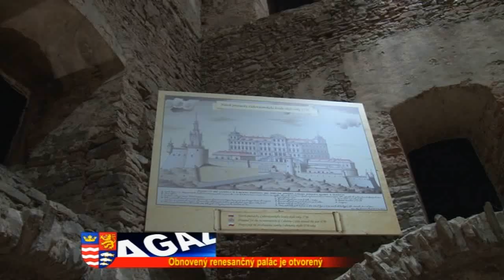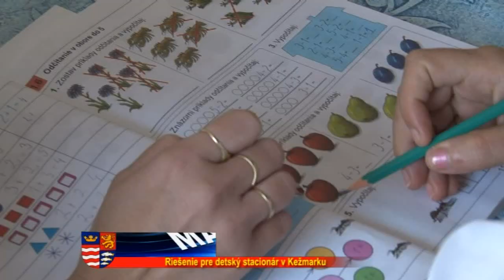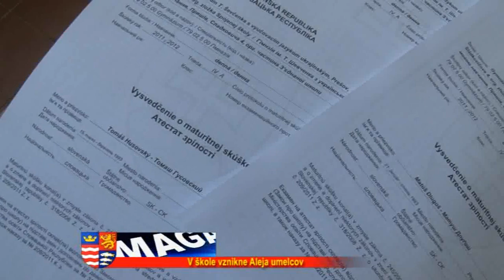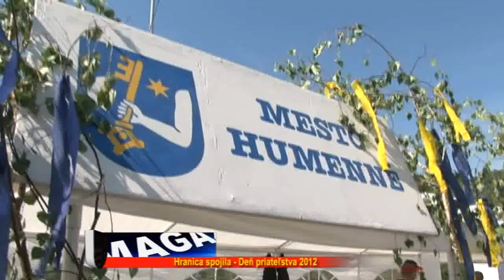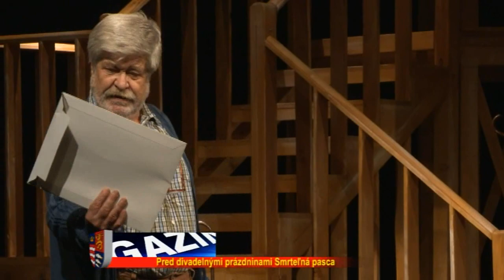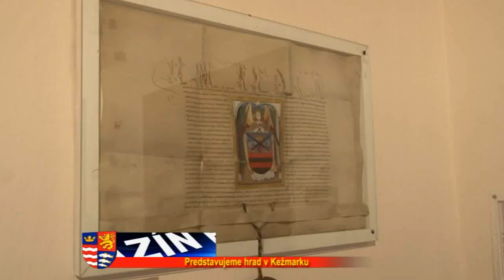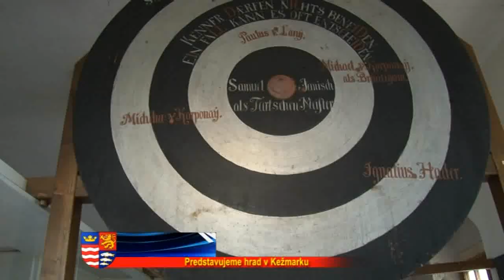Magazin PSK 05-2012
Magazín PSK je televízna relácia s mesačnou periodicitou, ktorú vysielajú súkromné regionálne televízie v Prešovskom samosprávnom kraji. Jej cieľom je priblížiť obyvateľom Prešovského regiónu aktuálne dianie v krajskej samospráve. Relácia občanov informuje o zasadnutiach Zastupiteľstva PSK, vysvetľuje zámery a približuje ciele, ktoré chce vedenie samosprávneho kraja dosiahnuť.